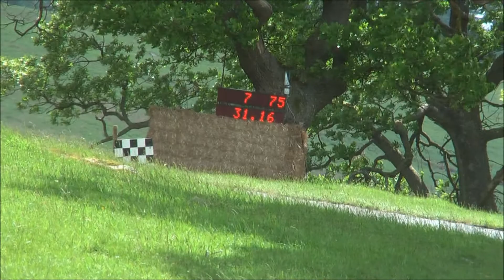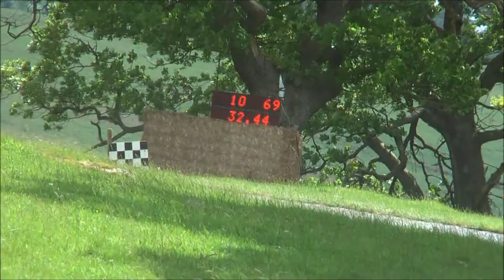Barbon Speed Hill Climb National B 2013 [HD]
Footage from the 2013 Barbon Speed Hill Climb event, with some on board footage as well!